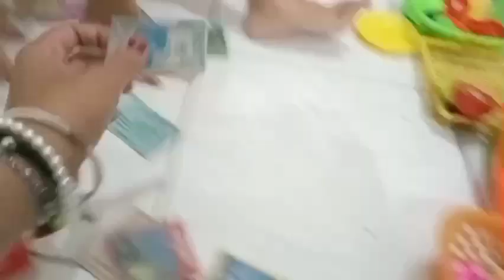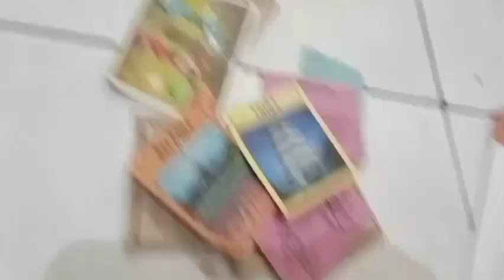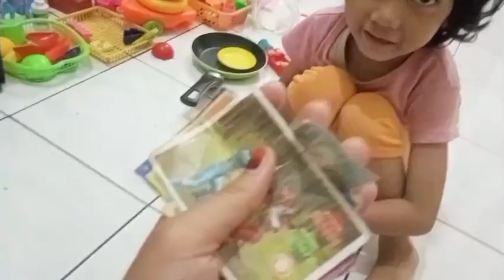mainan Masak Masakan Miniatur Makanan Sosis Telur ikan buah buahan es krim Eskriman Teflon kulkas